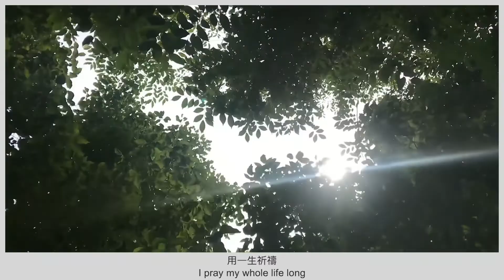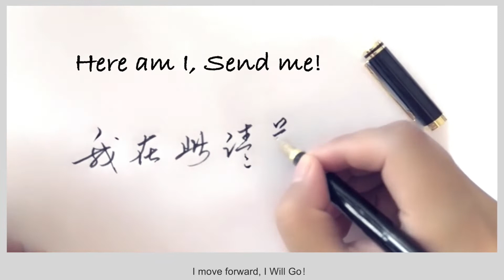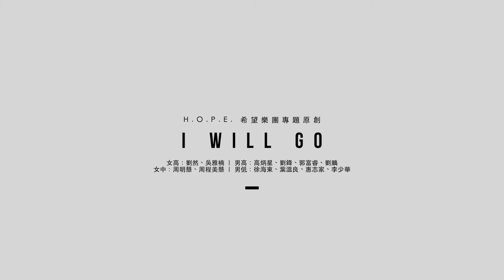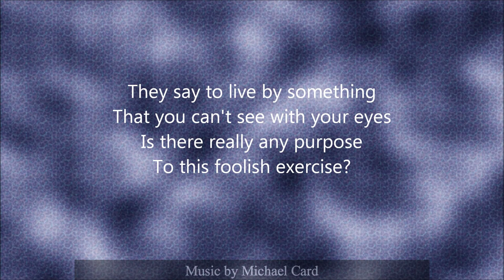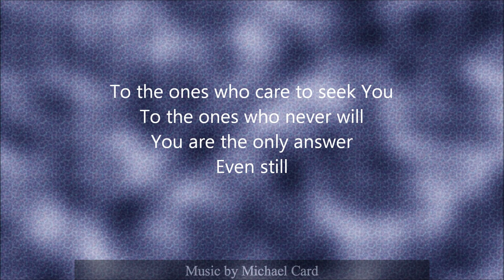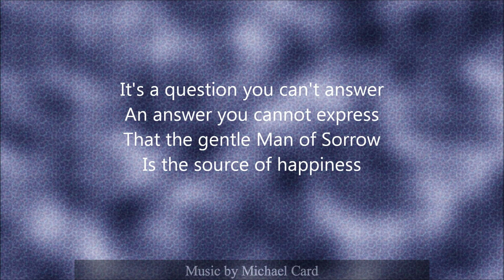When God Goes to Work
Inspiring sermon by Mrs. Molly Somalio